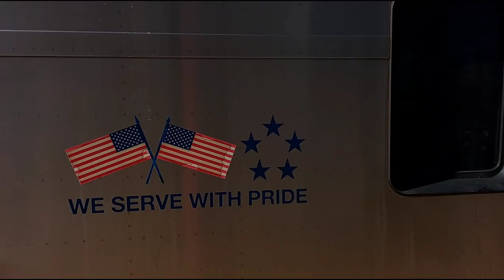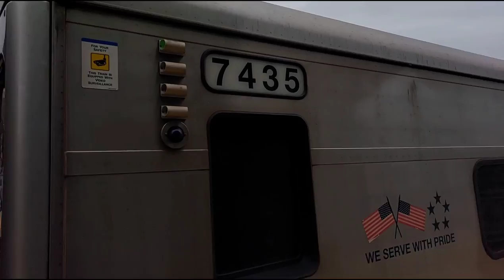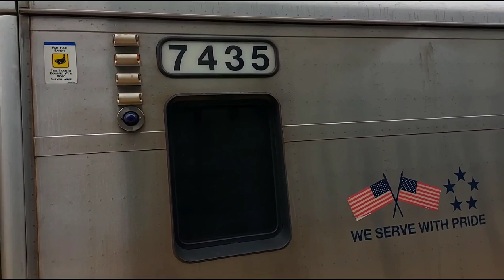MTA LIRR: M7 action at Flushing-Main St (all service on track 2-platform B only)